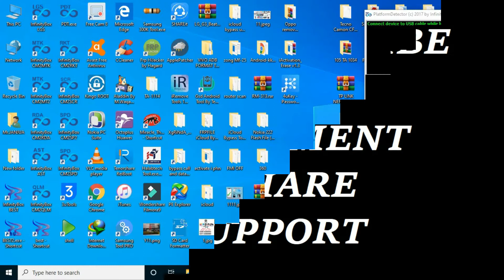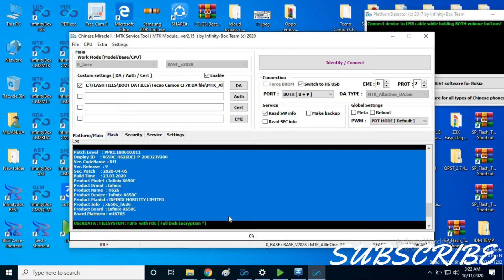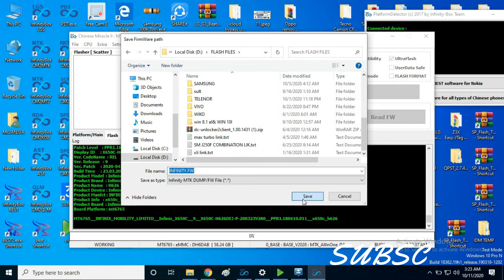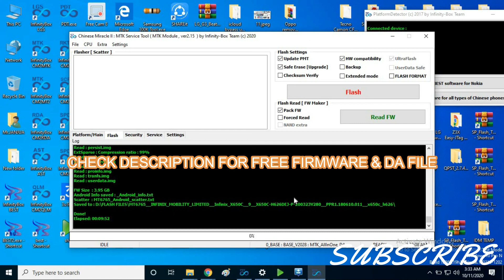INFINIX HOT 8 X650C (MT6765) TESTED FIRMWARE & DA FILE